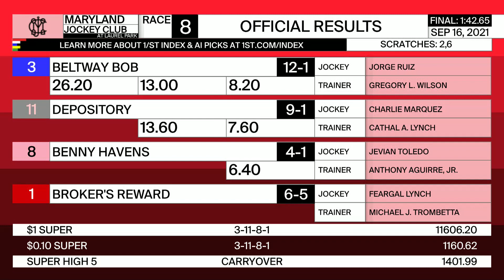Laurel Park 9 16 2021 Race 8